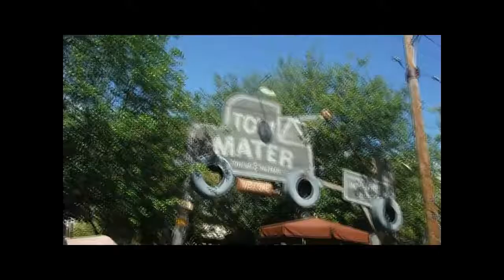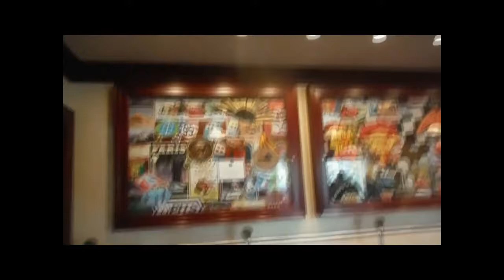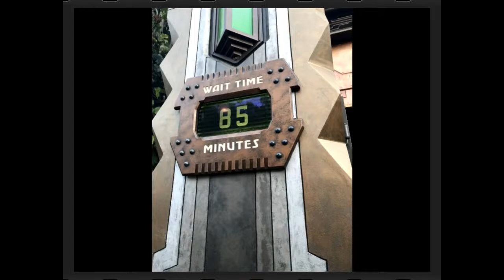Dia 2 Disney California Adventure 06 Mayo 2019